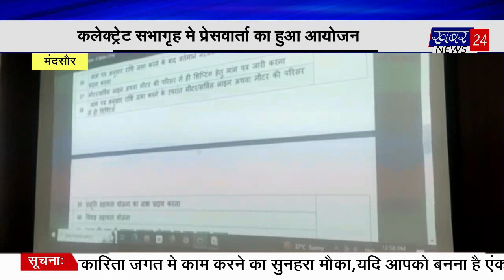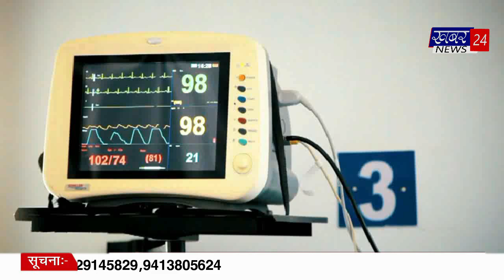सोलर प्लांट से अब होगा नून हॉस्पिटल संचालित झालावाड़ मंदसौर की तमाम खबरे बुलेटिन 09.05.2023